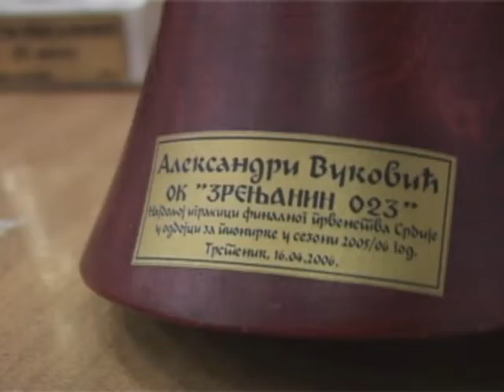Odbojka ZR 023